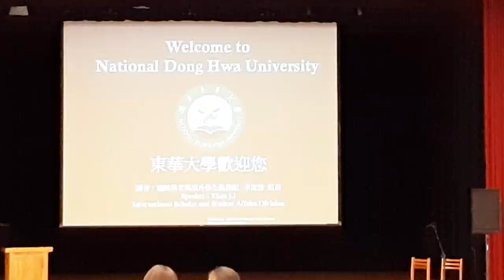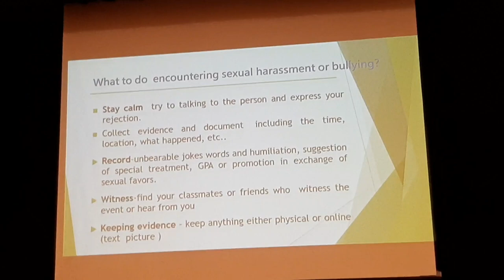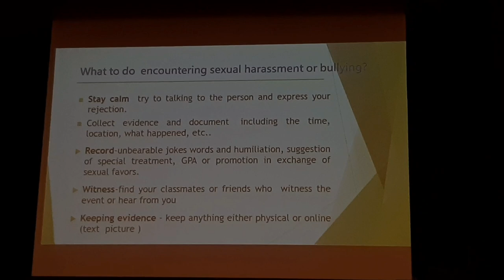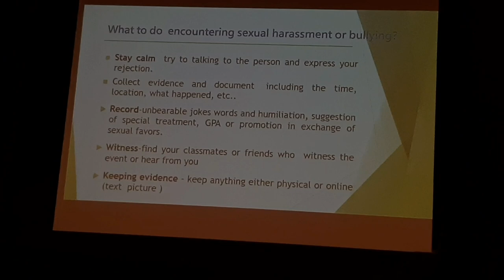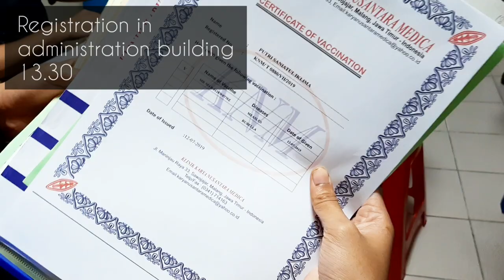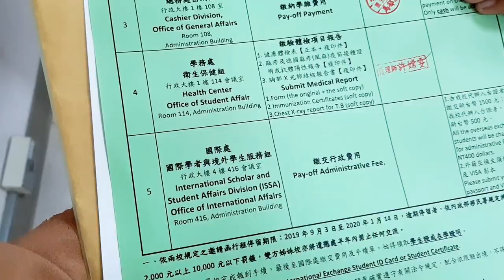REGISTRATION DAY - Fall Semester NDHU, Taiwan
Hola...
So sorry for the lateness.
This is the video on the regustration day..